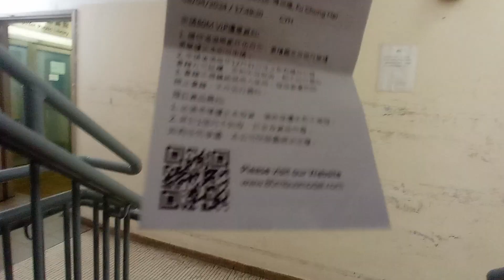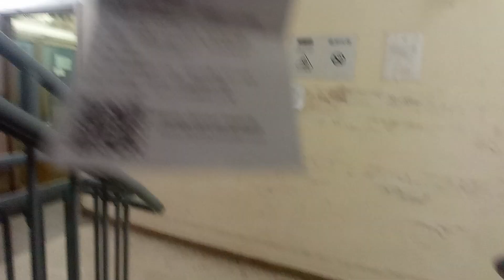介紹九巴Q版巴士模型ATR169 JE1006